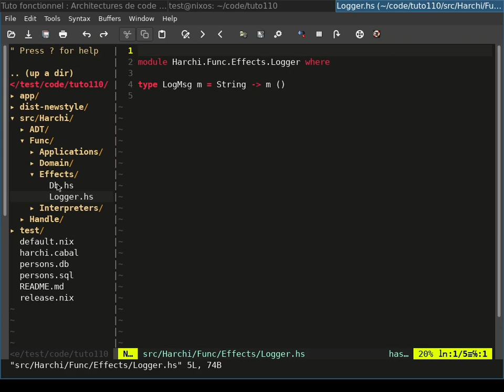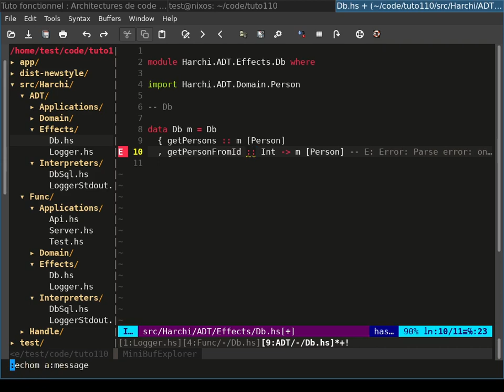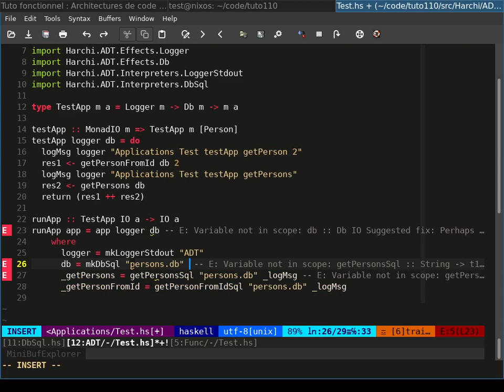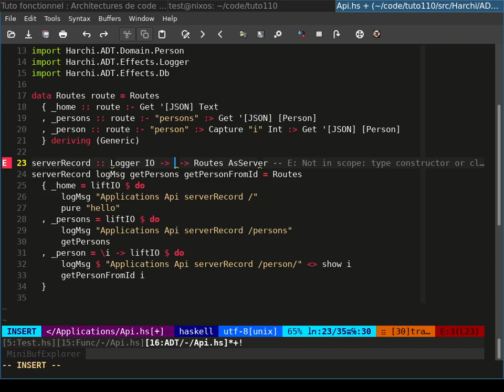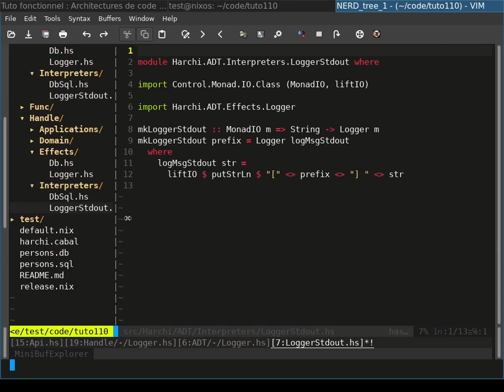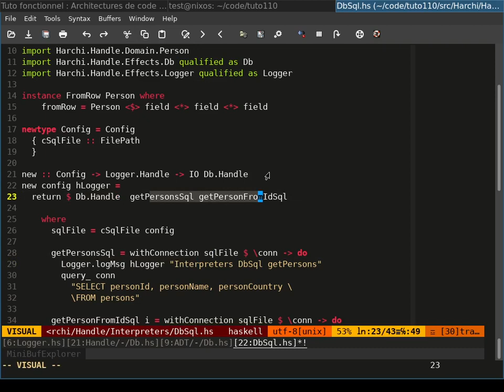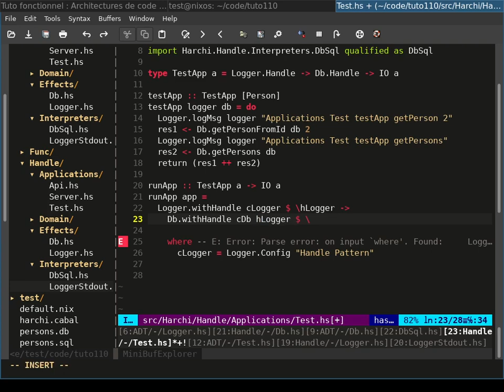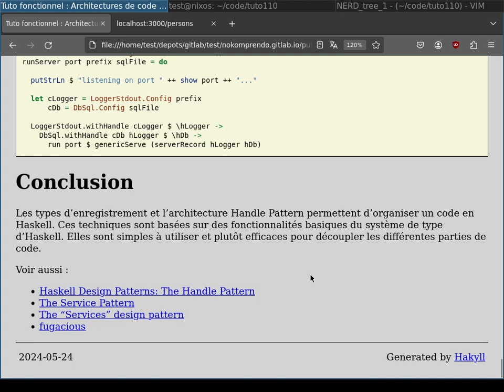Architectures de code en Haskell (2/6), Handle Pattern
Dans l’article précédent, on a vu comment réorganiser un code, en utilisant essentiellement des fonctions. On avait notamment distingué les effets (les fonctionnalités voulues) des interpréteurs (leurs implémentations concrètes). Ceci nous a permis de rendre le code plus facile à maintenir et à tester. Cependant, en représentant les différentes fonctionnalités par des fonctions, on avait alors besoin de passer chacune de ces fonctions en paramètre, pour pouvoir les utiliser.

Dans ce deuxième article, on va voir comment regrouper toutes les fonctions d’un effet dans un type d’enregistrement. On présentera également l’architecture “Handle Pattern”, basée sur ce principe.